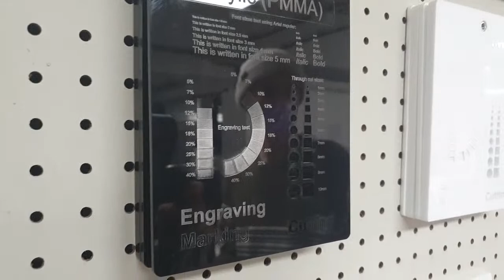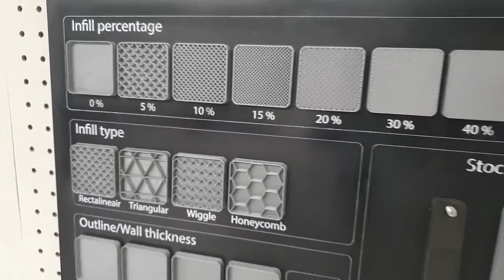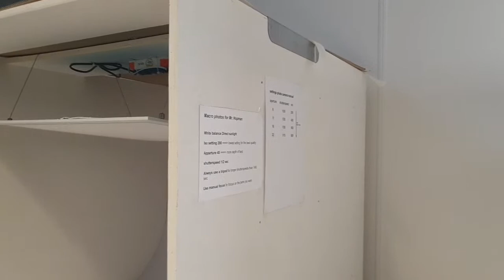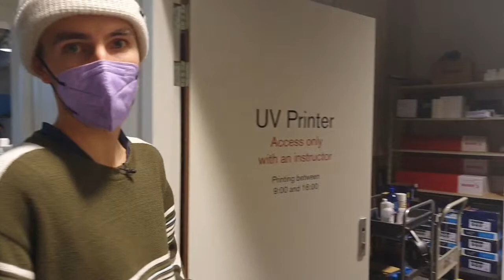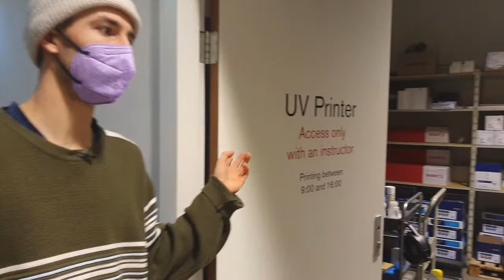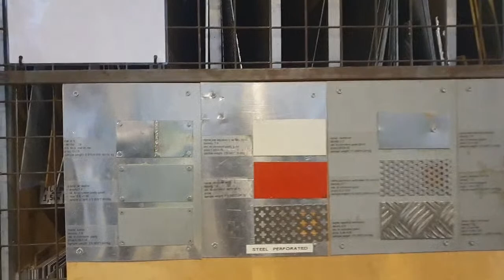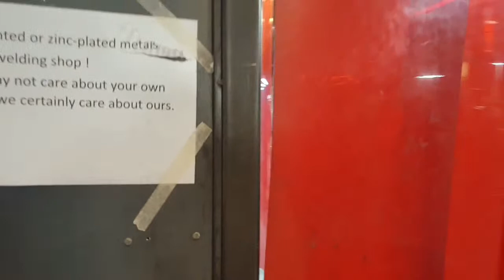Design Academy Eindhoven Bachelors Open Day - Guided Tour #2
Follow Laurin and Adèle while they take you on a tour through the Academy’s building and give a glimpse of the study environment with its material workshops, dedicated study spaces, library and cafeteria.

Join the Guided Tour at:
→ 3:00-4:00 PM, CEST
→ 4:00-5:00 PM, CEST